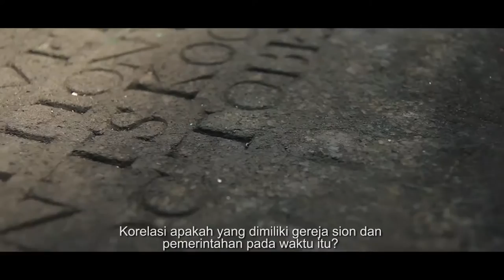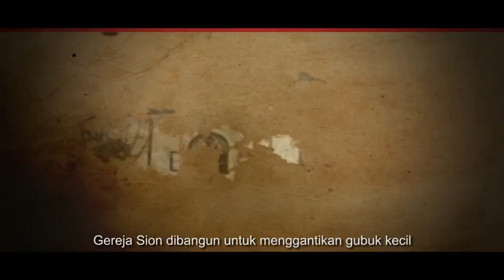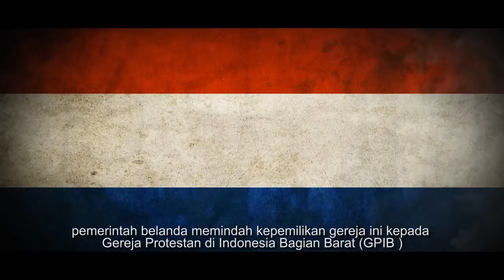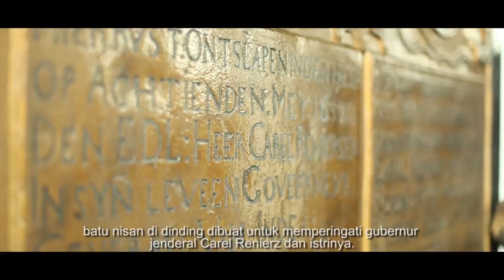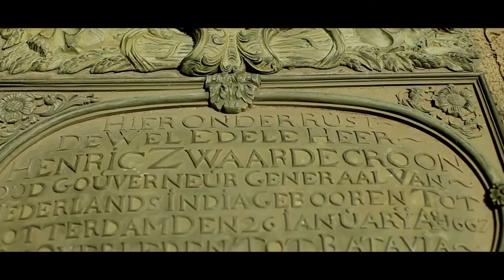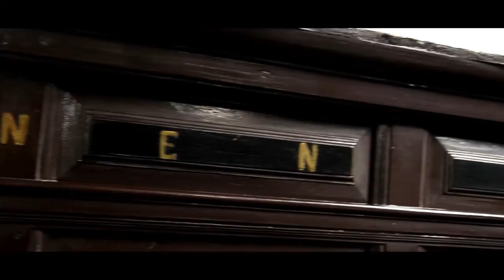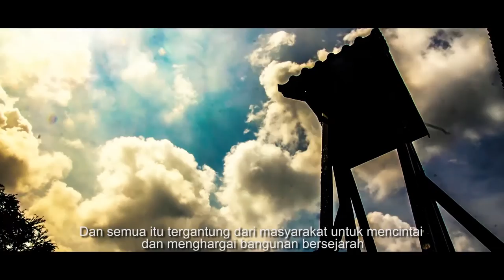Film Dokumenter Gereja Sion/The Zion Church Jakarta (short documentary)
-NOT FOR COMMERCIAL USE- Dicky Kristianto-film dokumenter pendek Gereja Sion
directed by dicky kristianto